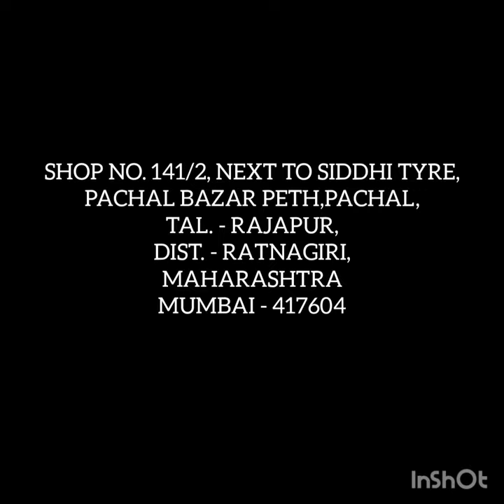T-shirt, Track pant , Short pants, Jersey available at our shop for Reasonable Rate..🤘